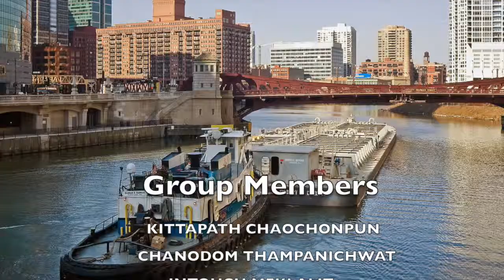Logistic:Barge Management Fullvideo (English subtitle)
This video "Barge management in Thailand" is created for a group project of Transportation of Economic and to inform the general informations and ideals about barge or inland water transportation in Thailand

EEBA
Kasetsart University
Thailand